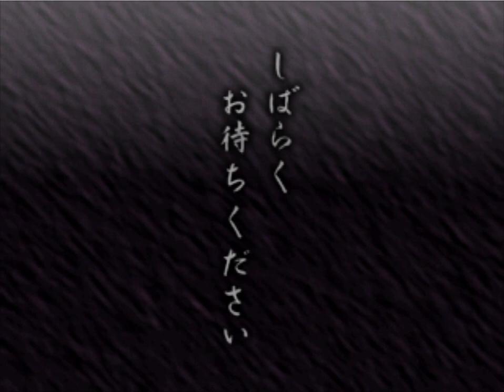Ishida Yoshio Kudan no Igo Seiha - 3DO Gameplay (Japanese) 石田芳雄 九段の囲碁聖覇